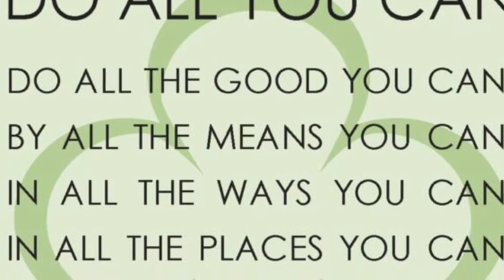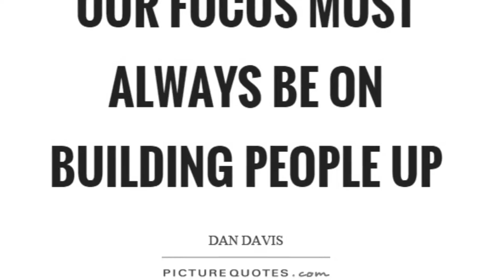Servant Leadership Principles in Action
Inspire others to grow and improve their lives!